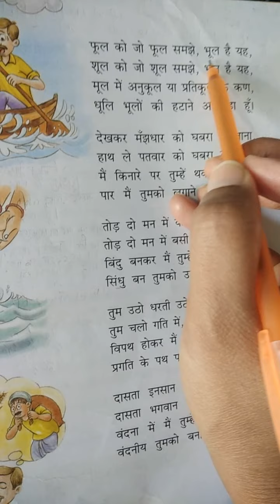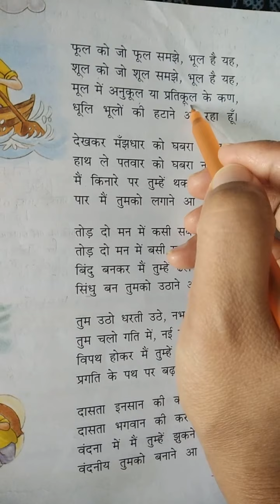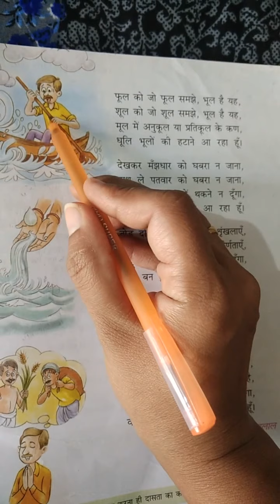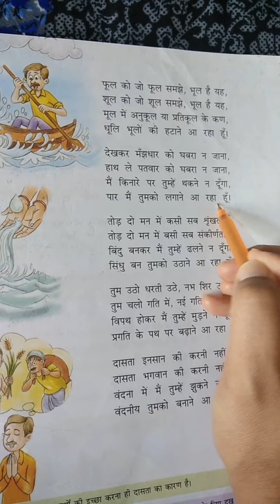Class 7 Hindi 08-06-2020 Part 3